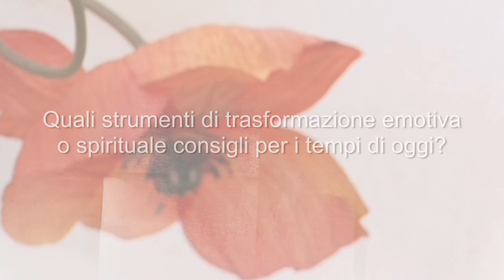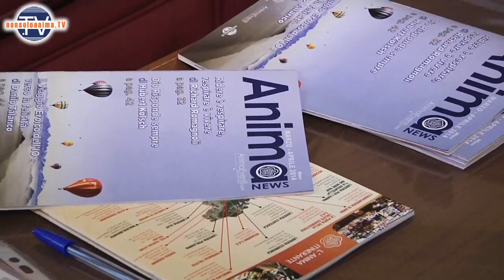Siamo strutture informative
- Incontro con Eleonora Brugger. Intervista realizzata durante il convegno L’Uomo Multidimensionale, Montesilvano, 2014.

Siamo strutture informative: ognuno di noi nasce con un campo energetico informato che contiene informazioni che vogliono essere vissute. Ma attraverso le esperienze e i condizionamenti dell'ambiente, assorbiamo informazioni che non ci fanno vivere liberamente quello che desideriamo essere realmente.

Ci sono tante tecniche, allora, per individuare le informazioni e i programmi che ci hanno fatto deviare dal nostro intento, e tornare a vivere genuinamente in base ai nostri campi di informazione.

I commenti che non rispettano la Netiquette potrebbero essere rimossi.